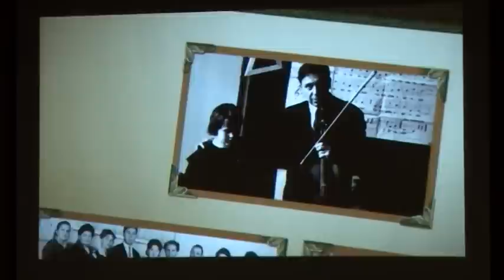Щелковская школа номер 12 отметила важную дату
80 лет педагогических побед. Щелковская школа номер 12  отметила важную дату. Среди учителей и выпускников учреждения люди, снискавшие мировую славу- Леонид Рошаль, Виктор Чепуров. В стенах этой школы воспитано не одно поколение. Многие бывшие ученики приводят детей и внуков. О легендарной 12 школе, носившей имя маршала Климента Ворошилова и по сей день несущей гордое знамя знаний, смотрите в репортаже